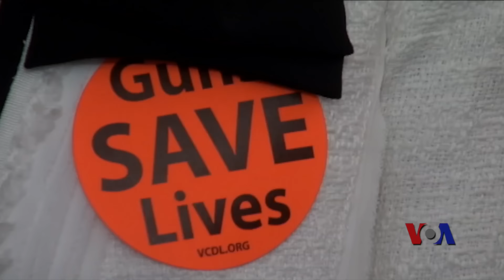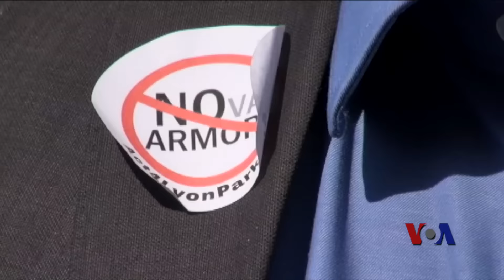华盛顿附近枪支店铺引争议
美国宪法第二修正案明确表示，一个人拥有枪支的权利受到宪法的保护。但是，这一权利到底应当如何被运用到实际生活中来，在全美各地引起了极大的争议，尤其在鉴于最近几年来在各地发生的持枪行凶案似乎层出不穷。各界争议的话题当中，就包括贩卖枪支的店铺，到底应该开在哪儿，怎么个卖法儿，等等。美国之音记者最近就走访了位于首都华盛顿郊外的一个引起了争议的卖枪的商店。